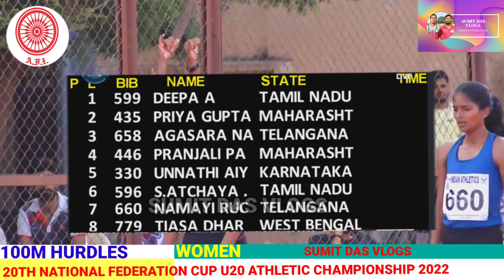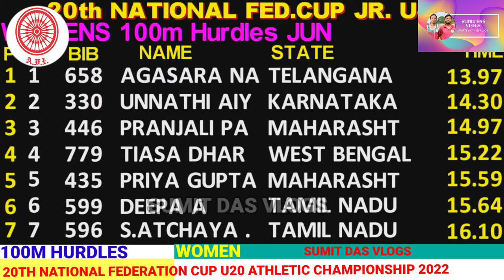100M Hurdles Final Women U20 || 20th National Federation Cup (U20) Athletic Championship 2022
20th National Federation Cup Junior U20 Athletic Championship 2022

 100 M Hurdles Women Final
Event # 28 WOMENS 100m Hurdles JUNIOR
& W.C U-20 Q.MARK: 14.20
# NR.:GAYATHRY GOVINDARAJ MONCTON 13.59 20/07/2010
% MR.:SAPNA KUMARI COIMBATORE 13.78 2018
RESULTS OF FINALS
1. AGASARA NANDINI 658 07/08/03 TELANGANA -0.9m/s 13.97 &
2. UNNATHI AIYAPPA BOLLANDA 330 05/06/05 KARNATAKA -0.9m/s 14.30
3. PRANJALI PATIL 446 23/01/03 MAHARASHTRA -0.9m/s 14.97
4. TIASA DHAR 779 12/11/03 WEST BENGAL -0.9m/s 15.22
5. PRIYA GUPTA 435 23/05/04 MAHARASHTRA -0.9m/s 15.59
6. DEEPA A 599 24/10/03 TAMIL NADU -0.9m/s 15.64
7. S.ATCHAYA . 596 13/01/03 TAMIL NADU -0.9m/s 16.10
8. NAMAYI RUCHITHA RUCHITHA 660 05/05/04 TELANGANA -0.9m/s 19.06

AGASARA NANDINI Qualified for U20 World Championship 2022